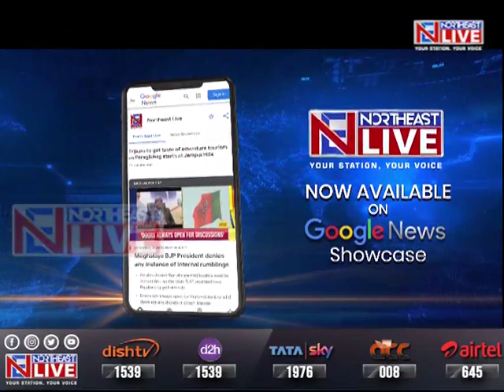Suspended MLA throws the gauntlet for Meghalaya Congress ticket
Are suspended Congress MLAs daring State Pradesh Congress Chief Vincent Pala to try and prevent them from contesting on party tickets in the ensuing Assembly polls slated for early next year?Is Vincent Pala and AICC on the same page when it comes to proposed ousting of the suspended MLAs from the party? Well, one of the suspended Congress MLAs from Shillong Mohendro Rapsang is indicating that the AICC wants him to contest on Congress ticket.